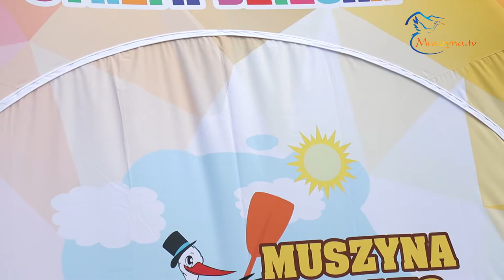Popołudnie przy kawie z zespołem regionalnym MUSZYNIACY w Kawiarni Dwór Starostów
15 lipca 2018 r. w Muszyńskim Dworze Starostów odbyło się „Popołudnie przy kawie". Na scenie wystąpił doskonale państwu znany zespół regionalny Muszyniacy. Dodatkową atrakcją  niewątpliwie była nowo otwarta MUSZYŃSKA STREFA DZIECKA, która cieszyła się ogromną popularnością. Dziękujemy publiczności za liczny udział w wydarzeniu i zapraszamy na kolejne wydarzenia artystyczne do Muszyny! 🎶🎙️🎹